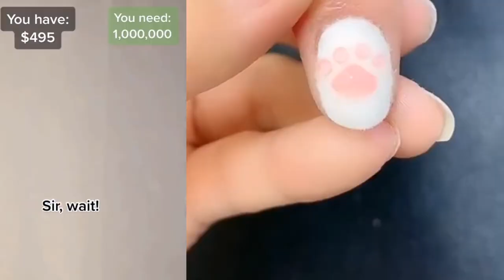🌈NAIL ART STORYTIME TIKTOK 🌈 NAIL ART STORYTIME 🍀 POV @Brianna Guidry @Mark Adam | Tiktok Story #45